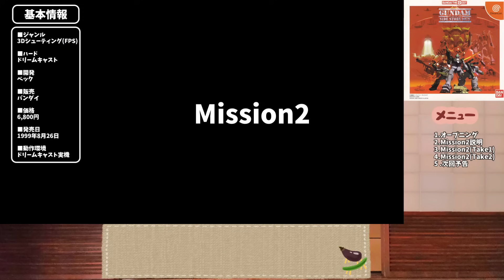【コロニーの落ちた地で・・・第2話】アリススプリングスの葛藤！追い打ち？見逃す？ゲーム内の葛藤の魅力を語っていく！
🌟 皆さん、こんにちは！メリ爺のゲーム万歳へようこそ！🌟

前回に引き続きコロニーの落ちた地で・・・第2話をお届けします。今回のミッションはアリススプリングスの偵察と強襲が目的ですが、市街地戦でかつ民間施設に手を出してはいけない制限付き。なのにジオンどもはガンガン攻撃してくる始末。と思いきや突然の停戦要求。しかも撤退するから見逃してくれという都合の良い提案。さて、追い打ちをかけるか見逃すか・・・葛藤につぐ葛藤の中、どの様に判断するのか！！思わず手を出してしまう爺さんのシーンも見どころです！このシリーズでは、ガンダムの魅力を余すところなくお伝えしていきますので、ぜひお楽しみください。

■「メリ爺のゲーム万歳」について
このチャンネルでは、レトロゲームをメインに、ゲームの感動を視聴者のみんなと共感したいという思いで活動しています。ゲーム発売時の時代的背景や当時のあるある話や、メリ爺のプレーを通じながらプレーヤーのリアルタイムな感情を動画を通じて皆さんに伝えていきます。皆さんと当時を思い出しながら、皆さんがプレーしていた時を思い出しながら共感してもらえるとチャンネルを目指しています。是非とも共感した点があったらコメントで教えてもらえると嬉しいです。

00:00 オープニング
00:52 Mission2説明
06:13 Mission2(Take1)
19:26 Mission2(Take2)
31:48 次回予告

このチャンネルのメンバーになってくれると嬉しいです。早期公開とか特典もあります！応援お願いします！

※当チャンネルの動画は東方Projectの二次創作です。